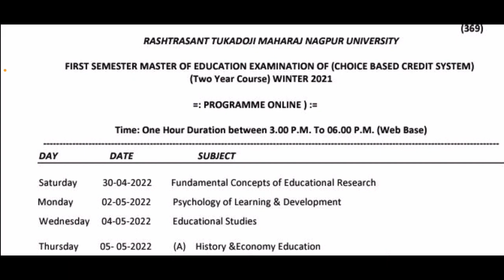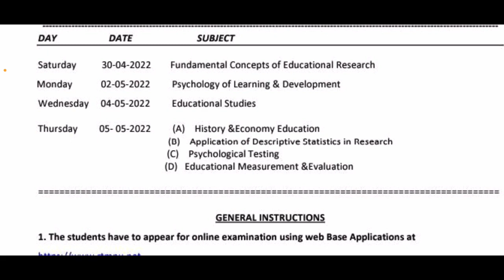RTMNU M.ED. 1st Semester Date-sheet 2022 Exams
RTMNU M.ED. 1st Semester
1st Semester Date-sheet 2022 Exams
M.ED. 1st Semester Date-sheet 2022 Exams
M.ED. 1st Semester Date-sheet
RTMNU 2022 Exams
RTMNU M.ED.
RTMNU Date-sheet
RTMNU M.ED. 1st Semester Date-sheet Exams
RTMNU 1st Semester Date-sheet Exams